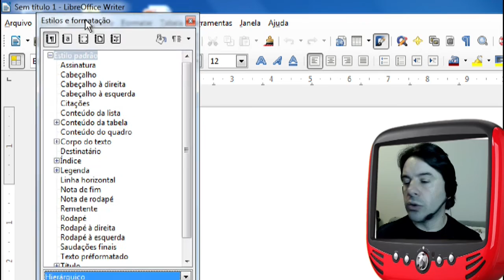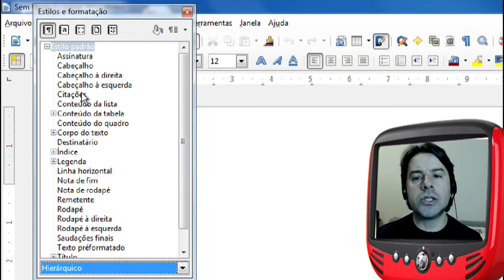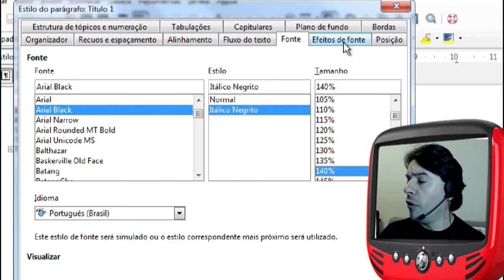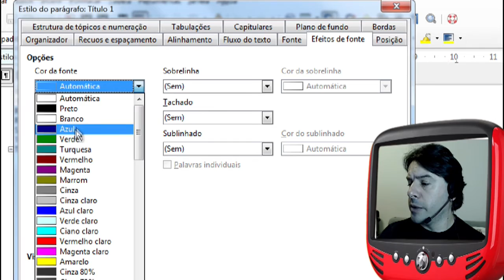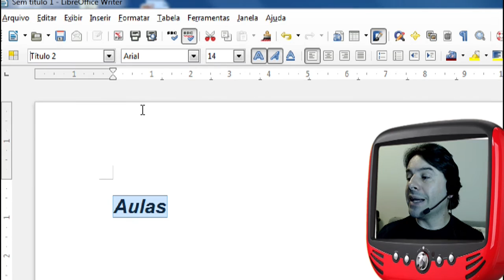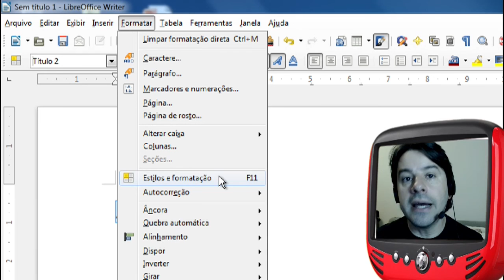Concurso TRE SP 2016 2017 Informática Aula 163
Nesta aula o professor Rodrigo Schaeffer fala sobre o LibreOffice Writer 4.1.
Conteúdo da aula: Botão Estilos e Formatação.

O professor busca passar as informações de acordo com questões apresentadas em provas de concursos para o TRESP.
Informática para o concurso do TRE SP 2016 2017.
Aula 163